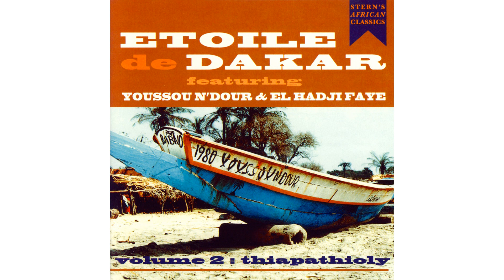Étoile de Dakar - Defal Gnou Guiss (feat. Youssou Ndour) [audio]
►  Plus d'infos sur l'album :

Vocals – El Hadji Faye, Eric M'Backe N'Doye, Youssou N'Dour
Vocals, Maracas – Alla Seck
Guitar – Badou N'Diaye
Rhythm Guitar – Alpha Seyni Kante
Bass Guitar – Kabou Gueye
Talking Drum [Tama] – Assane Thiam
Drums [Tumbas] – Matar Gueye
Timbales – Abdou Fall
Saxophone – Diogomaye
Tenor Saxophone, Alto Saxophone – Rane Diallo
Producer – Diokhane Mass

© Copyright : 2007 Syllart Records / Sterns Music

Recorded in 1980 at Studio Sangomar, Thies-Dakar
Digitally cleaned on "Sonic Solutions System" by David Stone at Foothill Digital Productions New York